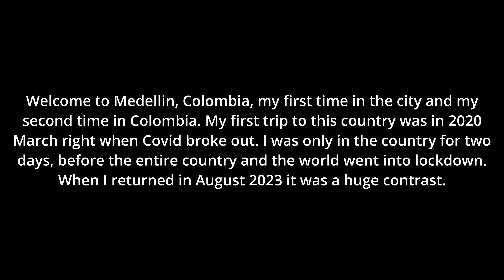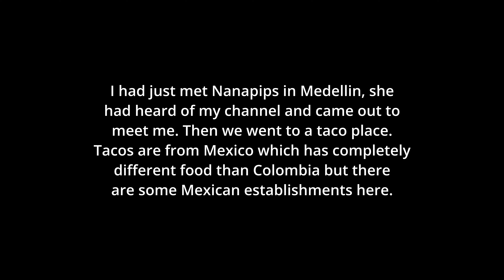Medellin Colombia Nightlife - a Passport Bros Tale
Passport Bros have been flocking to Medellin Colombia for a long time. This was my first travel visit to the city and I can see why the city is very popular. I met fellow vlogger Nanapips, a native to the city. We enjoyed dinner and checking out the nightlife. I was very fortunate to meet her as I saw some key nightlife spots like Provenza next to Parque Lleras that I might have missed on my own. The city is beautiful at night and is very cheap place to visit too, a Cheap Charlie and Passport Bros destination.